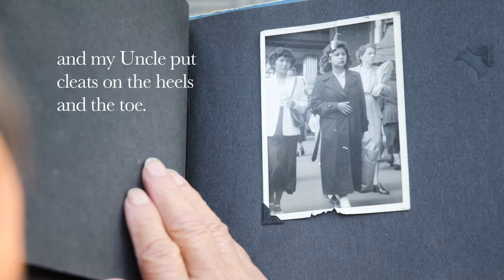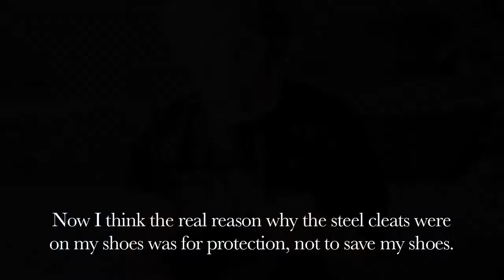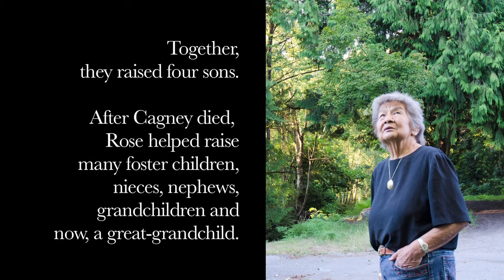Steel Cleats and Chaperones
Rose Point is Thompson and Stalo who grew up living mostly with her Aunt and Uncle, on Seabird Island Reserve. She attended St. Mary's Residential School near Agassiz as a day student. She raised her children on the Musqueam Reserve with her  husband Cagney Point. She is an early-childhood educator, BCIT's Aboriginal Elder-Advisor and is the family archivist.
The main story is about a lesson learned during an unexpected encounter in the segregated ("Indians only") section of the Agassiz movie theatre while she was a student at St. Mary's Residential School in the early '50s. The main story is bookended by Rose's thoughts on growing up with lessons of self-respect, pride and good parenting—something Rose has done a lot of, between her own sons, grandchildren, nieces and nephews, more than ten foster children and now, a great-grandchild.